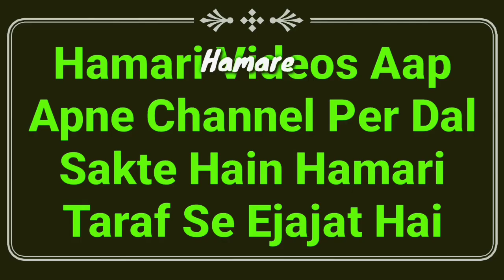Islam Me Mehman Nawazi Karna | Mehman Ki Izzat Karna | Mufti Abdur Rahman | مہمان نوازی کرنا | MARB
Islam me mehman ki izzat karna mehman nawazi karna important masail ka bayan hai har musalman ko ye baten janna chahiye by Mufi Abdur Rahman Banahara MARB Deeni Malumaat YouTube Channel

2⃣ WhatsApp Par Ham Se Judne Ke Liye Aap Apne WhatsApp Number Se Hamare WhatsApp Number Ko Apna Naam Aur Mukammal Adress Ke Saath Add Likh Kar SMS Send Karen,

3⃣ Koi Sawal Yani Masla Masaail Puchna Ho To Aap Comment Ke Zarya Puch Sakte Hain Ya Mufti Sahab Ke Number Par Call Kar Ke Puch Sakte Hain,

4⃣ Channel Ke Bare Mein Kuch Batana Ho Ya Aap Apni Video Dalna Chahte Hain To Rabta Kar Sakte Hain,
🌎MARB🌎
Channel By :- Mufti Abdur Rahman Banahara
Full Adress:-